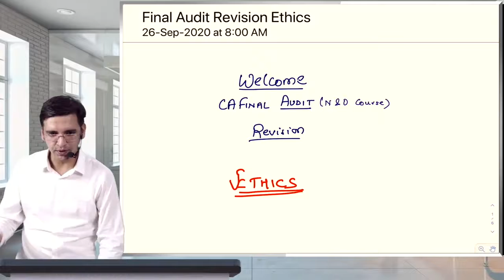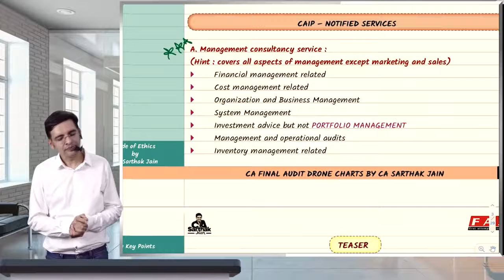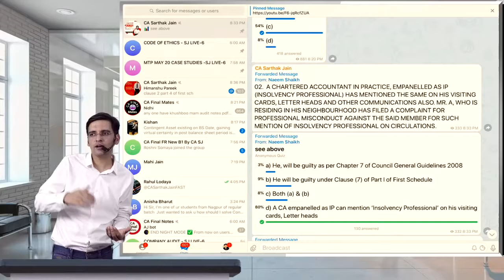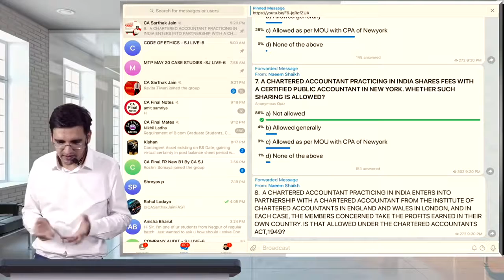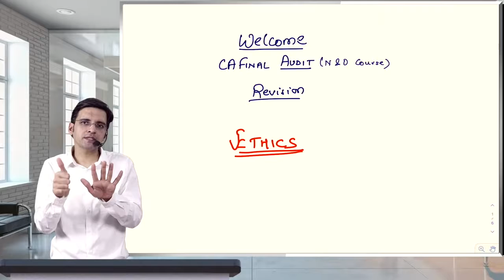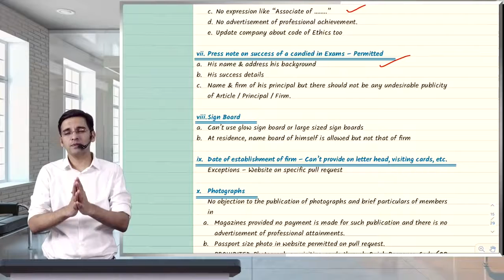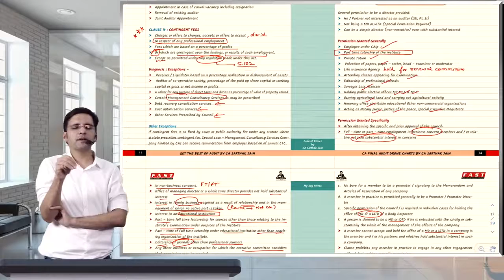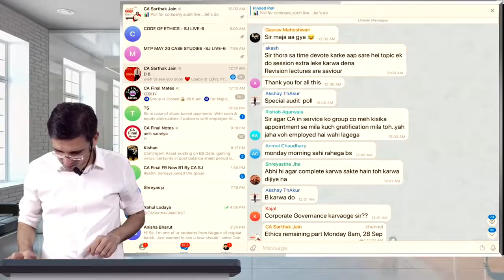CA Final Audit Revision Ethics New & Old Course Part 1 | CA Sarthak Jain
CA Final Audit Revision Ethics New & Old Course Part-1